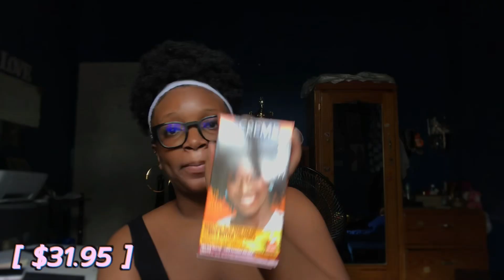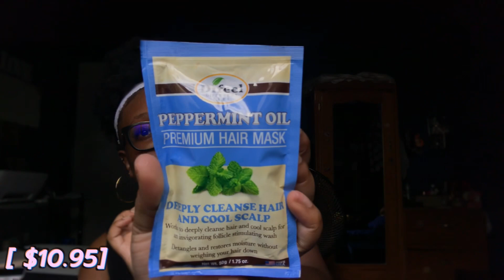Mini Pennywise haul (and beauty supply haul) || Tati Tats | Trinidad YouTuber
Love my Tati family and please continue to support me 🫶🏾